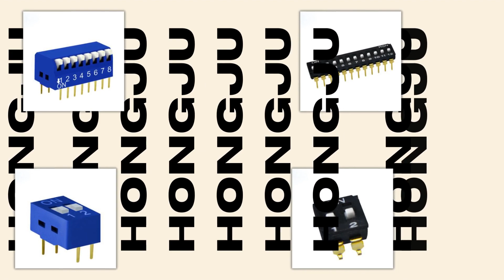Continuous Improvement, Quality Excellence: The Engineering Mastery of Electronic Switches